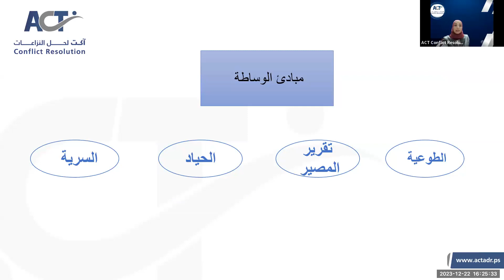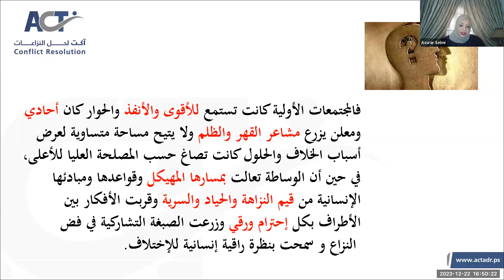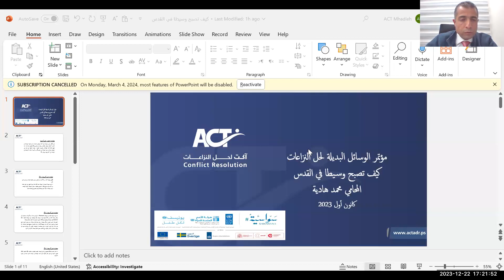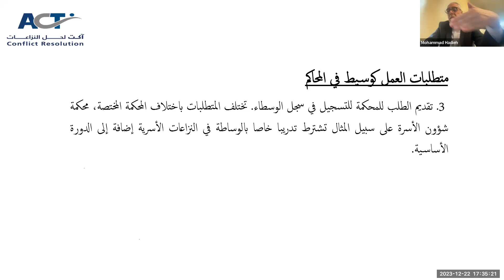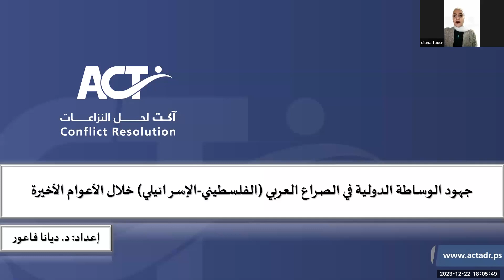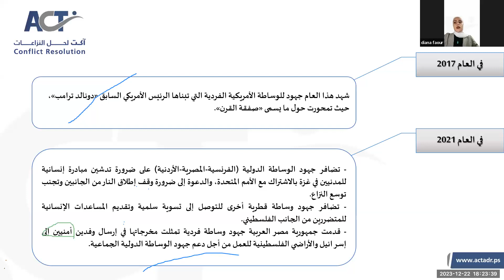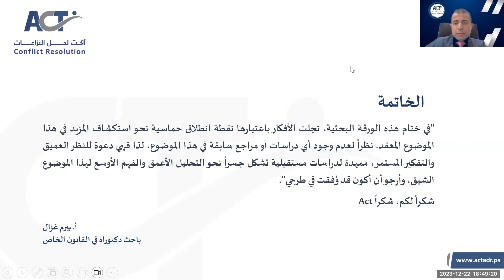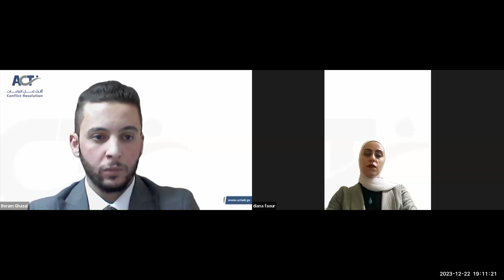اليوم الثالث من مؤتمر أسبوع الوسائل البديلة لحل النزاعات 22/12/2023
rقامت مؤسسة آكت لحل النزاعات بالتعاون مع وزارة العدل وبدعم من برنامج سواسية بإطلاق  اليوم الثالث من مؤتمر أسبوع الوسائل البديلة لحل النزاعات.

محاور اليوم الثالث من المؤتمر :
1- عرض لأنشطة مشروع تعزيز دور الوسائل البديلة لحل النزاعات في القدس
2- جلسة مناقشة جزء من مقالات الوساطة الصادرة ضمن العدد الثالث من مجلة الوساطة والتحكيم ACT بإدارة الأستاذة فاتن بن الأمين من تونس ومشاركة كل من الباحثين الأستاذة مي أبو غزالة من فلسطين والأستاذة أسرار سالمي من تونس والأستاذ محمد هادية من فلسطين
3- جلسة حوارية حول موضوع جهود الوساطة الدولية في حل الصراعات العربية بإدارة الأستاذ محمد عطية ومشاركة الباحثين كل من الدكتورة ديانا فاعور والأستاذ بيرم غزال وجميعهم من فلسطين
✅تفاصيل اليوم الثالث من المؤتمر :
📅 الجمعة الموافق 22/12/2023
🕖من الساعة 4:00- 7:00 بتوقيت القدس